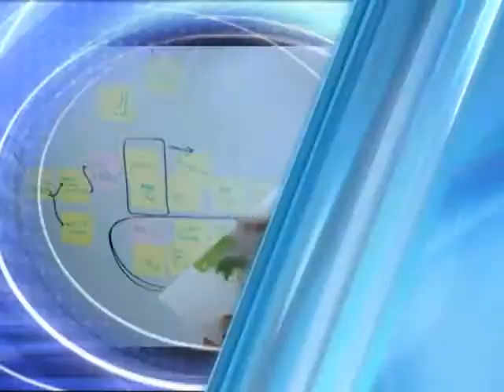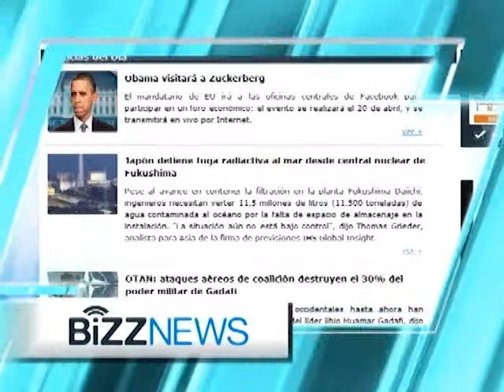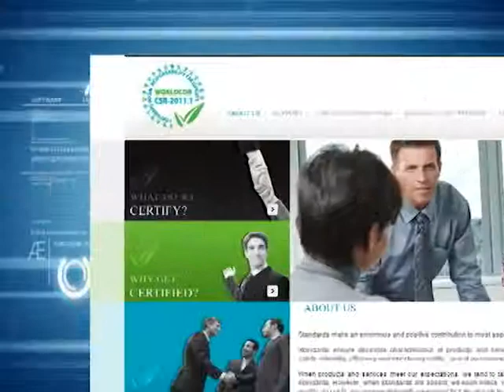Video Institucional The Bizz Awards 2011